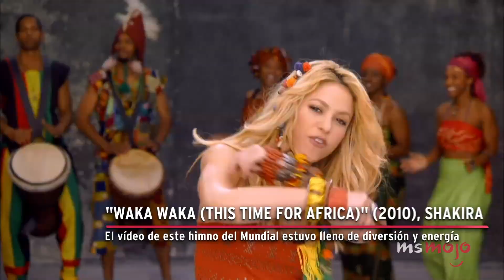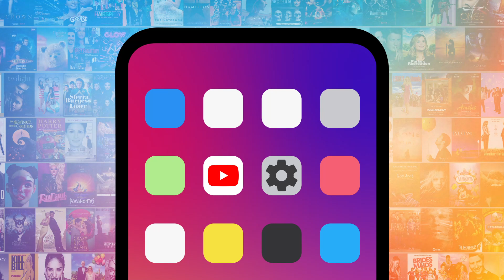¡TOP 10 VIDEOS MUSICALES QUE NOS GUSTA VOLVER A VER!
En esta lista conoceremos los videos musicales más notorios y entretenidos que simplemente no envejecen.